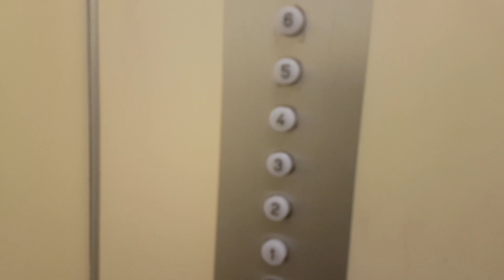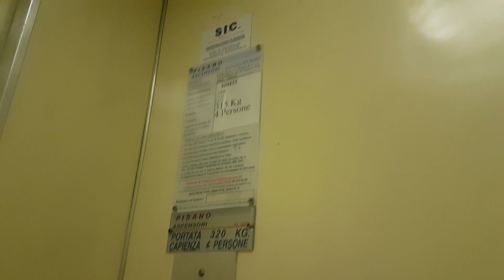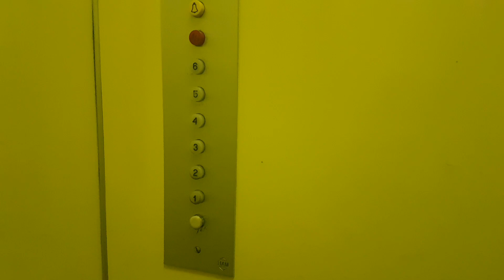2 Epic 1971 Fiam Traction Elevators@Via Lucio Petrone 1, Salerno, Italy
ADDRESS:Via Lucio Petrone 1, Salerno, Italy
NOTE:Another couple of elevators which represents the beauty of old elevators.
SERIAL:420432; 420433
YEAR:1971
TYPE:Traction
FLOORS SERVED:T,1,2,3,4,5,6
BRAND:Fiam
FIXTURES:Classic
POSITION MACHINE ROOM:Above 6th floor
RATING:8,5/10 for both
RECORDED:27/10/18
CAMERA:Samsung Galaxy S7 Edge